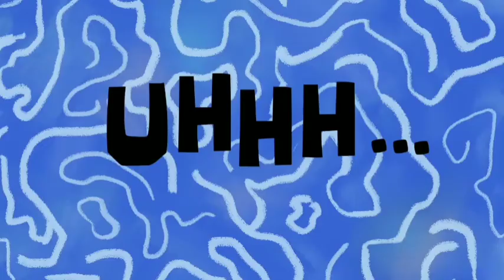Summer vlog#1 - Una giornata insieme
Trascorriamo insieme una giornata estiva, andremo in spiaggia, faremo la pedicure ed infine una serata fuori!